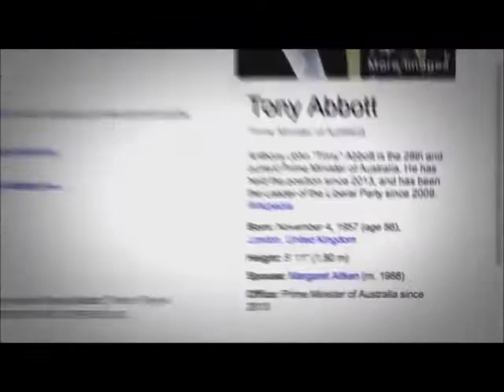Tony Abbott President of Australia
A brilliant expose' on Tony Dumb Dumb Abbott.